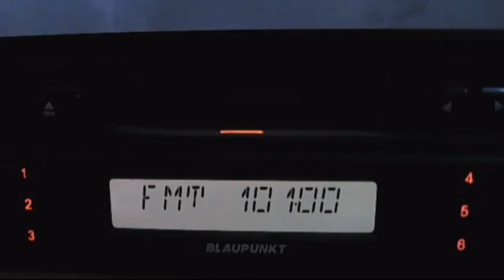FM DX local tropo cultural magura odobesti vrancea 23:08